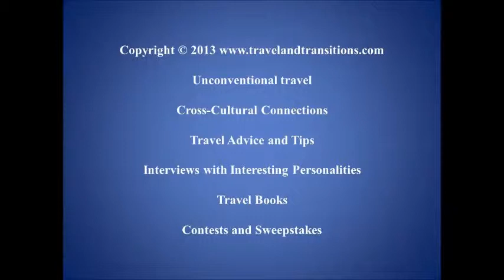Costa Rica Travel: San Jose, Poas Volcano, Tortuguero, Arenal, Tamarindo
In February of 2013 I went on a 10-day trip to Costa Rica. I spent the first 8 days on a bus trip that took us from San Jose to the Central Valley and the Arenal Volcano. Then we travelled to the Caribbean coast of Costa Rica and spent two days in an eco-lodge in the nature reserve of Tortuguero. We got to experience the famous Britt Coffee Tour and a visit at a pineapple plantation. Then we drove back west again and spent one day in La Fortuna, next to the Arenal Volcano. After a visit to Arenal Hanging Bridges we drove to Costa Rica's west coast and stayed at the JW Marriott, a 5-star resort on the Pacific Coast where I also visited the village of Tamarindo. After a boat ride on the alligator-infested Tarcoles River we returned to San Jose, Costa Rica's capital. In the city I visited the Teatro Nacional and the Gran Hotel Costa Rica, two famous landmarks. On a walking tour of San Jose I saw many of the major sights including the Museo Nacional, the Parque Nacional, and the Catedral Metropolitana. On our last day in Costa Rica we took a bus out of town to visit the historic town of Cartago with its stunning basilica. After a final walk through San Jose we visited the Gold Museum which holds amazing pre-Columbian treasures.